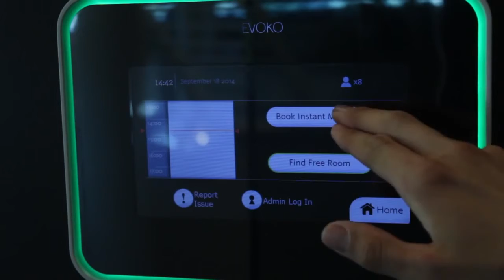Papierloos werken Op bezoek bij Decos Paperless Office